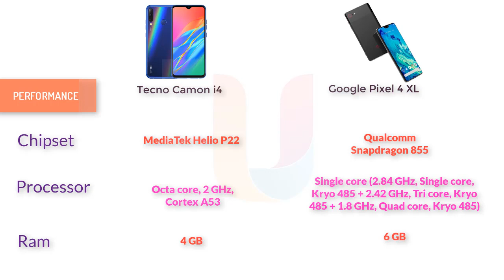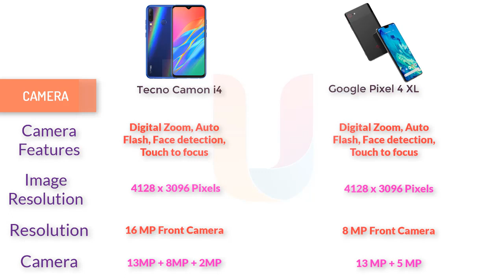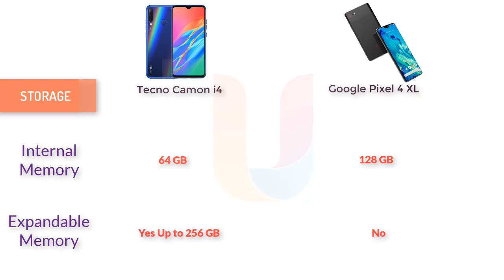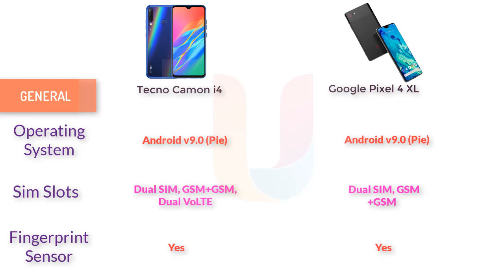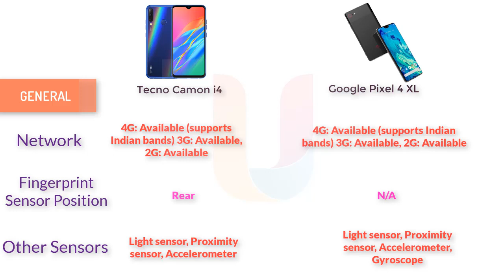Full Comparison "Tecno Camon i4 64GB" vs "Google Pixel 4 XL"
Compare Tecno Camon i4 64GB vs Google Pixel 4 XL